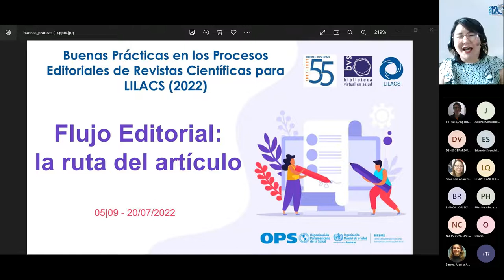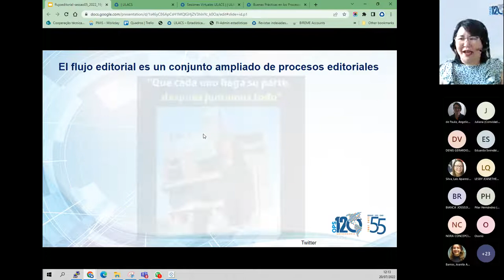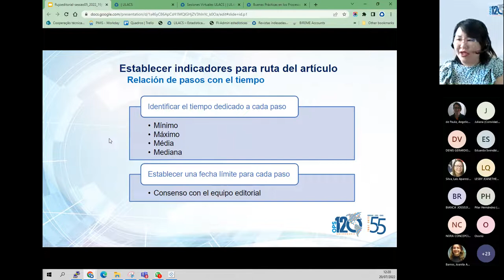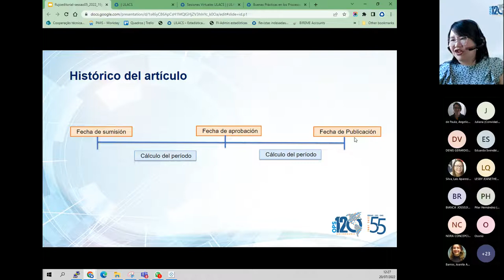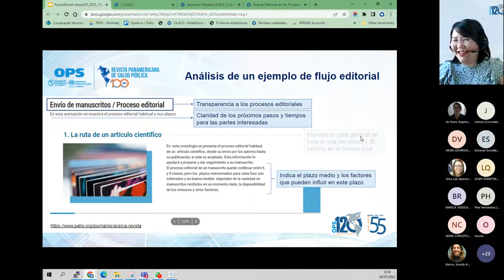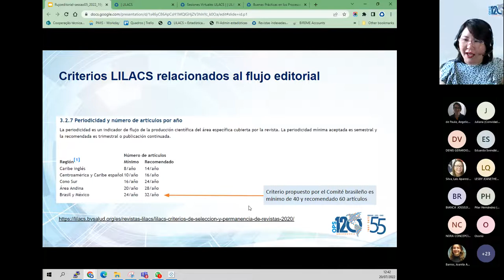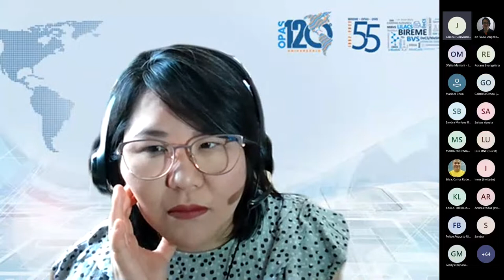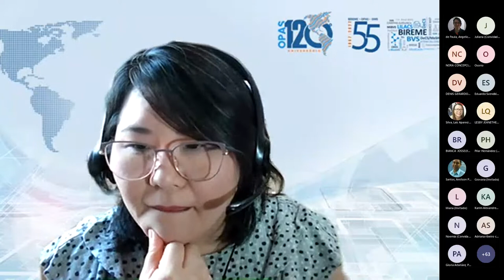FLUJO EDITORIAL: la ruta del artículo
• Sesión 05 | 20 de julio 2022

• Ponente: Sueli Mitiko Yano Suga (Supervisora de Fuentes de Información Referenciales de BIREME/OPS/OMS)